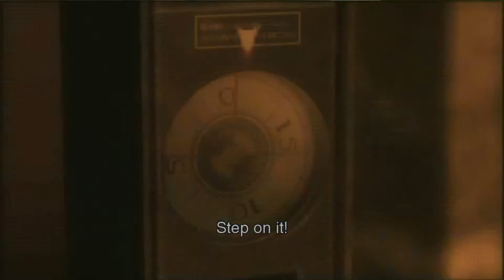Metal Gear Solid 3: Snake Eater - Walkthrough Gameplay - Naked Snake - Part 22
My walkthrough in MGS3 on PS3